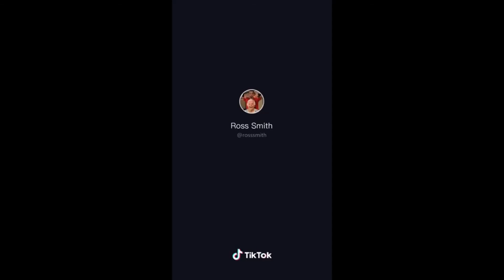Top funny shooting stars Meme COMPILATION 2019